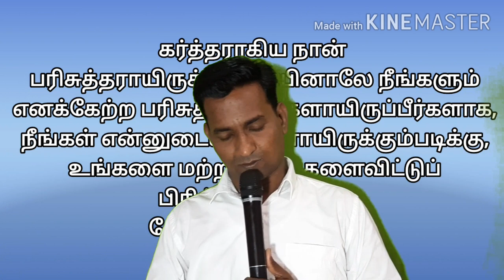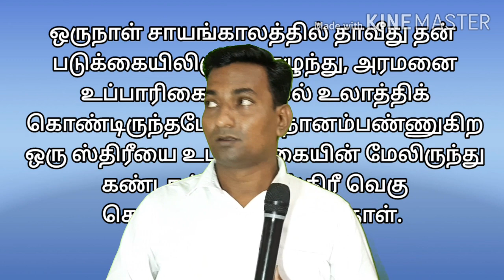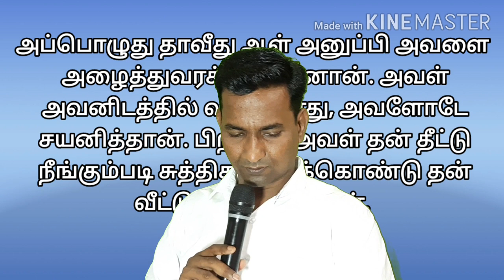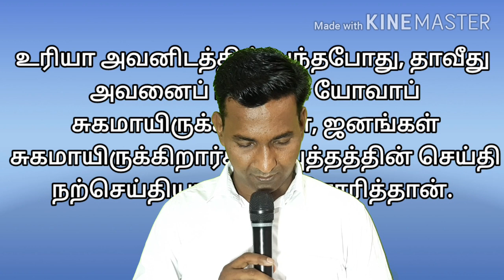Sunday morning service 10/05/2020